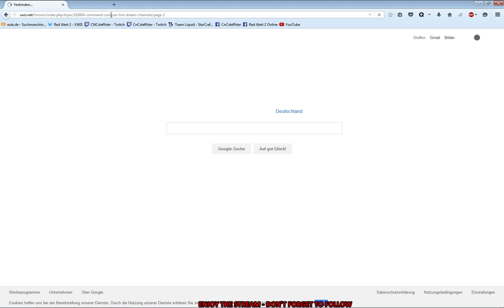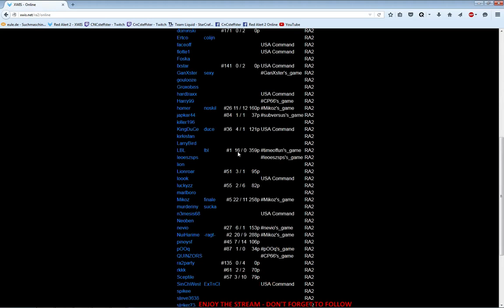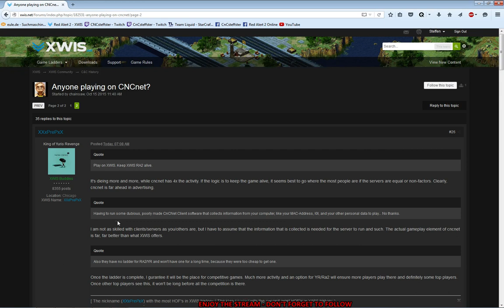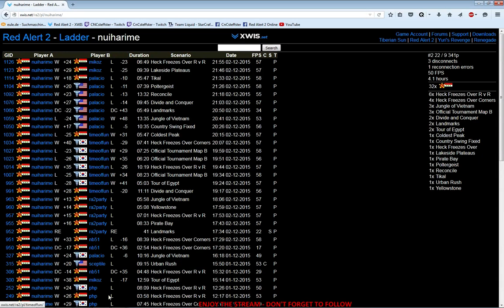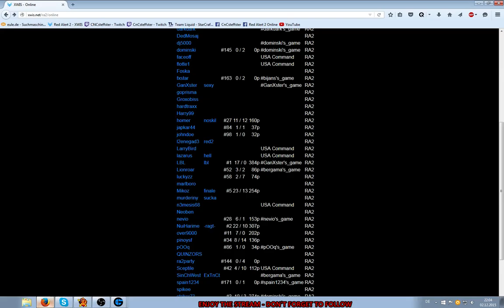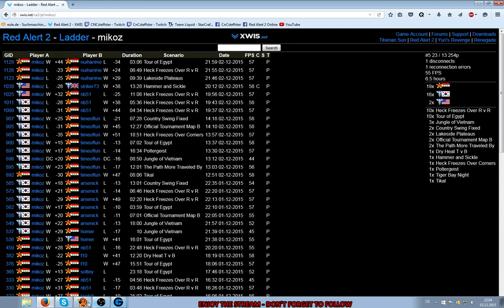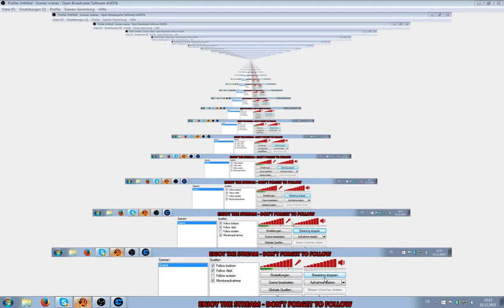C&C Red Alert 2 HD - roadto1k with Tomislav